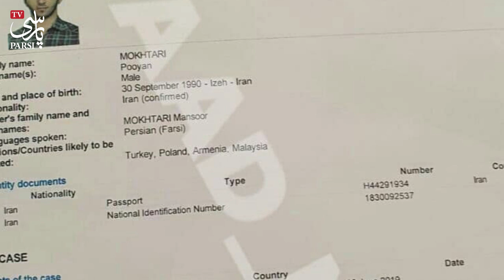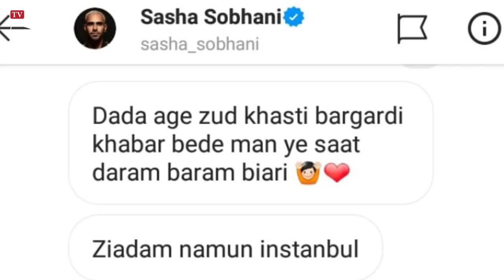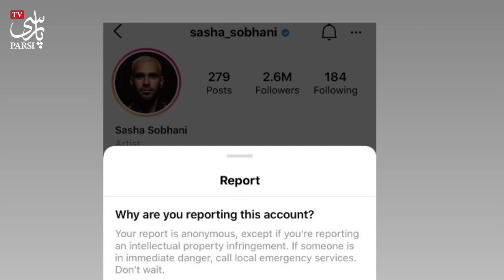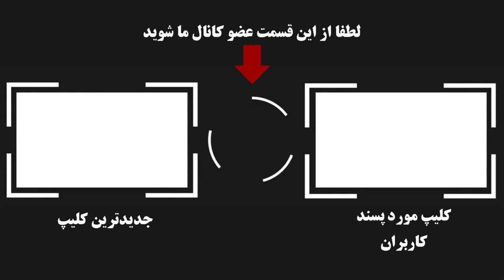خبر فوری : پیج اینستاگرام پویان مختاری هک شد